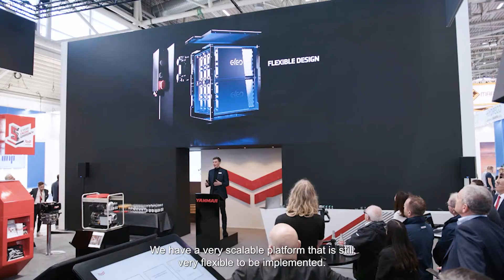YANMAR is partnering with ELEO, manufacturer of high performance battery systems.